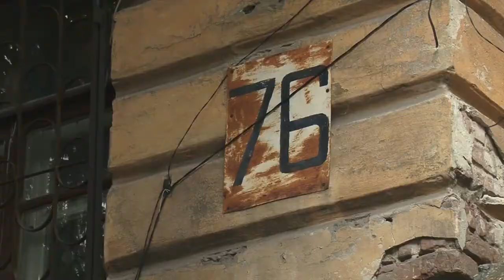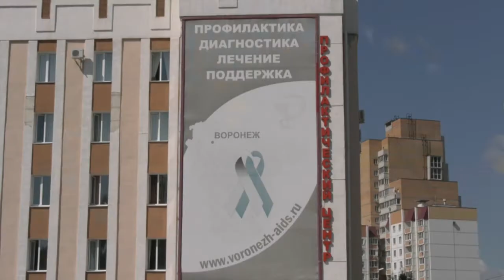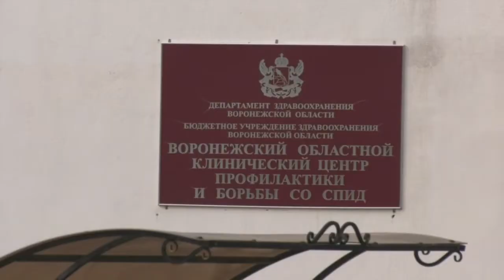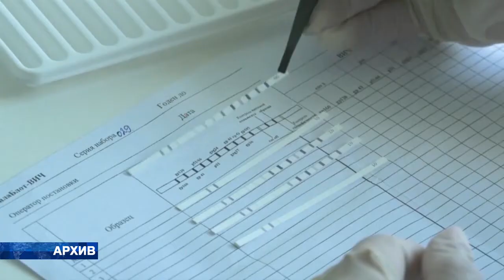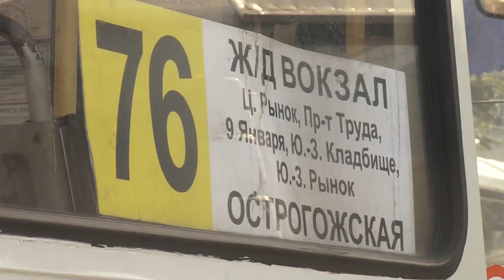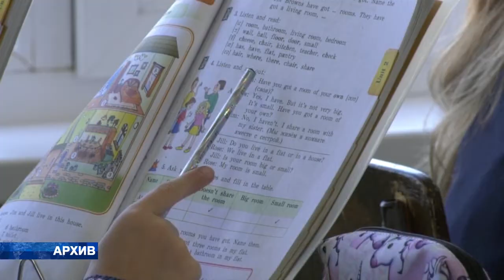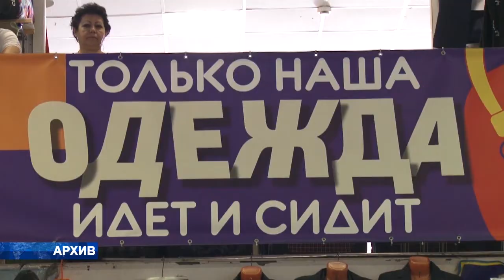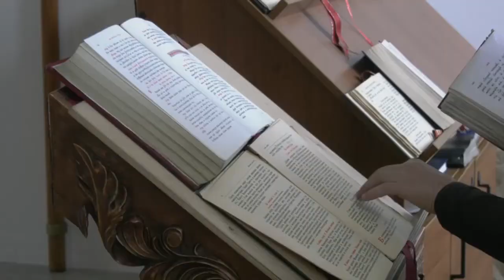Итоги 22 08 2020